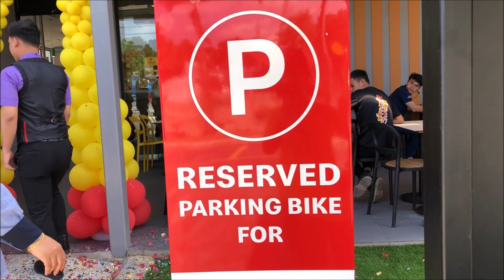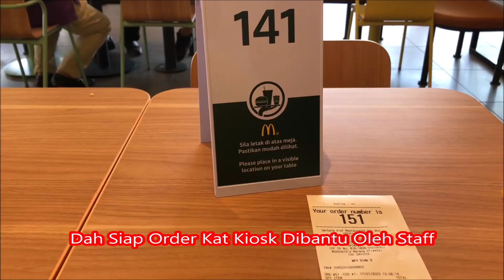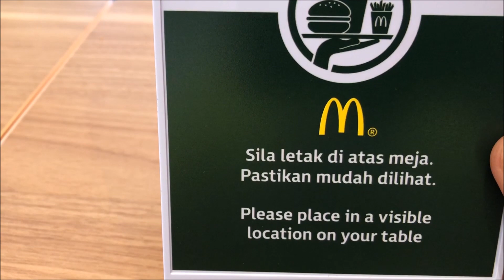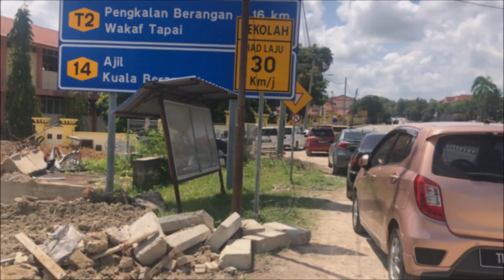Marang Dah Ada McD Akhirnya | MacDonald's Bandar Marang Opening 17 Januari 2023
rakaman pada 17 januari 2023